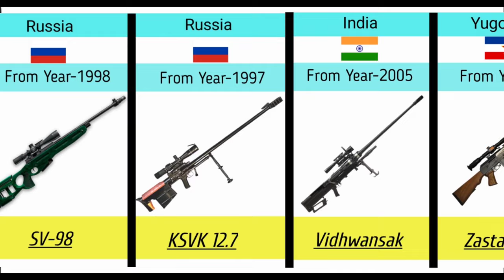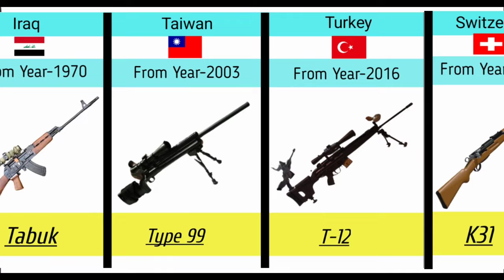Sniper Rifles From Different Countries.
In this video, we made a list of Sniper Rifle From Different Countries